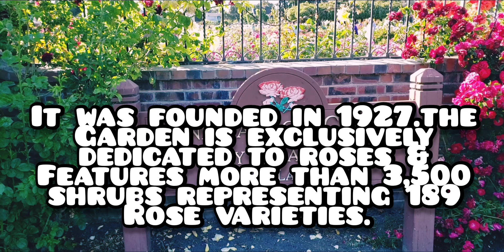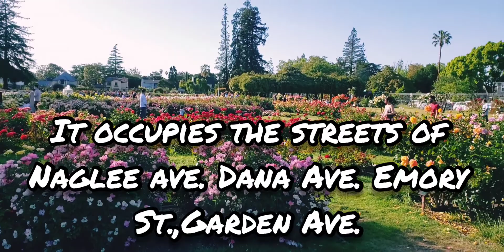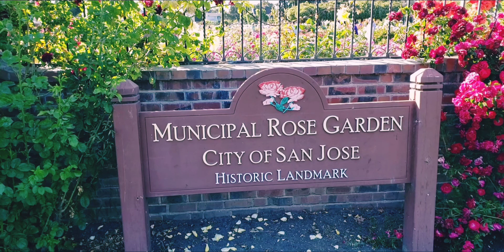Relaxing and Enjoying at the America's Best Rose Garden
flowers of San Jose